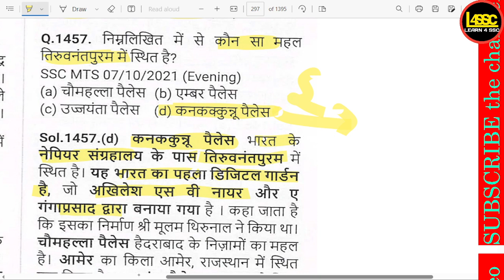निम्नलिखित में से कौन सा महल तिरुवनंतपुरम में स्थित है?, Which of the following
writeralok
निम्नलिखित में से कौन सा महल तिरुवनंतपुरम में स्थित है?, Which of the following palaces is located in Thiruvananthapuram?, Nimnalikhit mein se kaun sa mahal Thiruvananthapuram mein sthit hai?